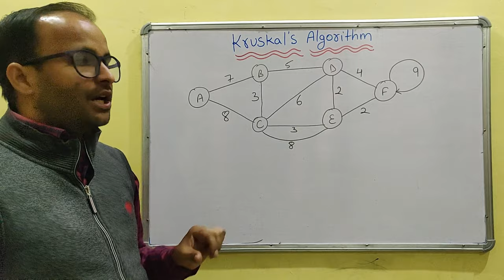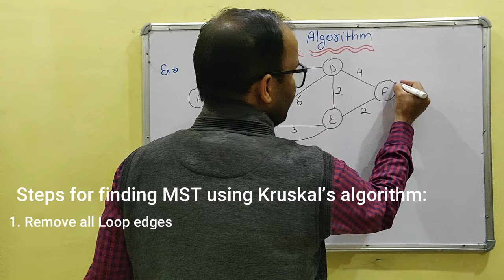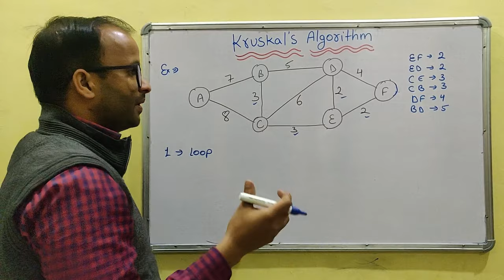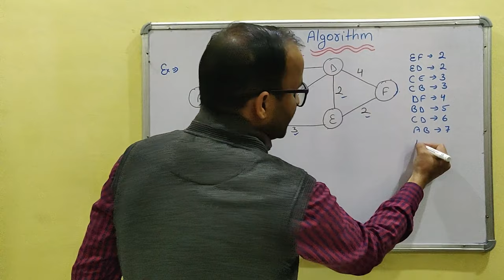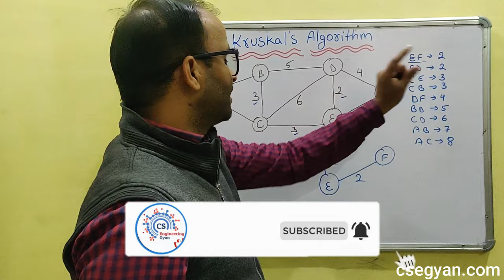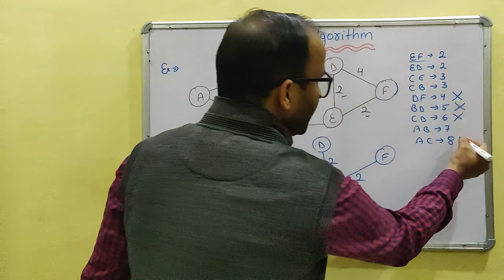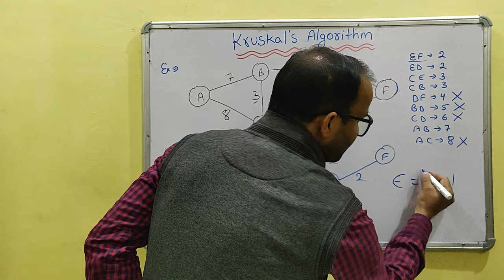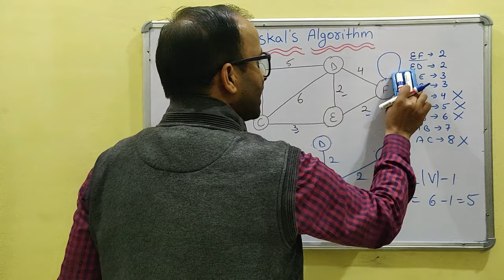Explain Kruskal's Algorithm in Hindi with example | Spanning Tree Algo in Data Structure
Kruskal's Spanning Tree Algorithm n Data Structure | Easy and Simple with example in Hindi
explain Kruskal's Spanning Tree Algorithm by Kailash Joshi sir